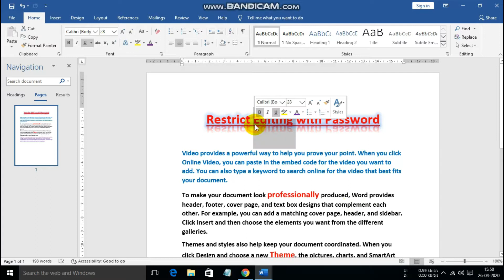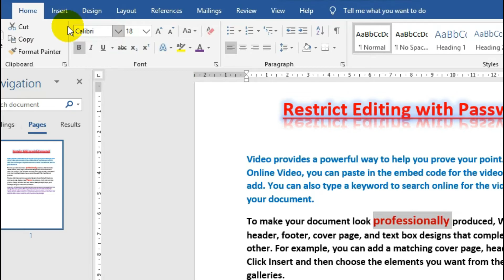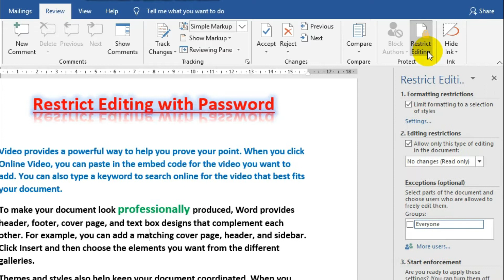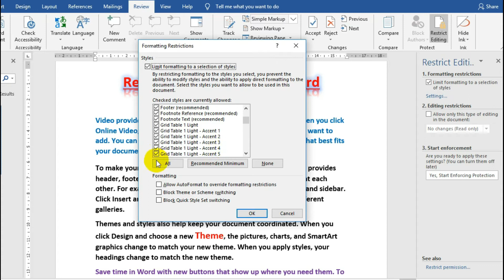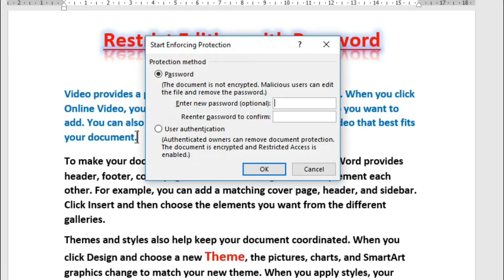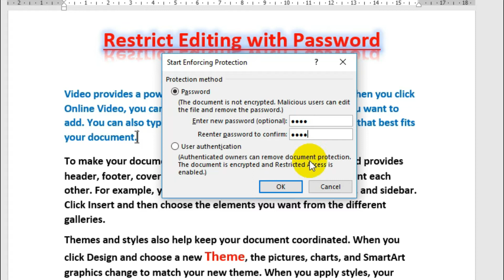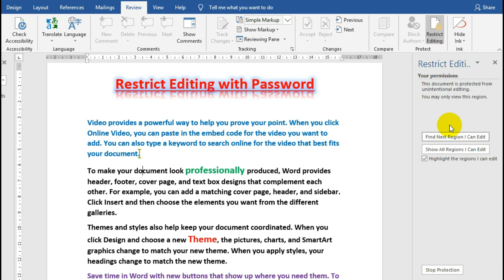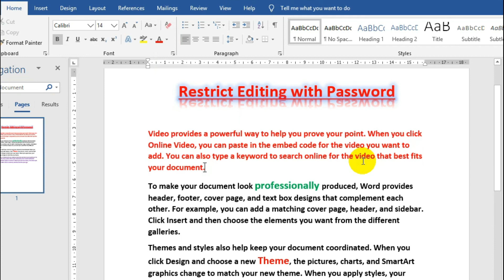Restrict editing in ms word 2016 with help of password protection | ms word tutorials for beginners.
This is an easy hindi tutorial of Microsoft Word 2016/2013/2010/2007 for beginners.If you want your data to be restricted from editing or formatting by any other person then you can secure your document with password. In this video, you will learn how to set password for restricting editing and formatting in ms word 2016.

so how can we do this keep watching in this video till end ?

You can also see our previous videos click below the link

how to restrict editing and formatting in ms word in hindi

how to restrict editng with password ?

restrict editing and formatting

ms word tutorials in hindi

for beginners ms word

frndy tech